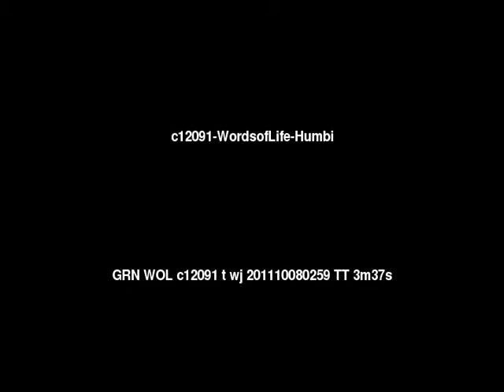Words of Life Humbi People/Language Movie Trailer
This is: Words of Life Humbi People/Language Movie Trailer c12091 [c12091t]

Other names for this language are: Humbe; Khumbi; Ngumbi; Nkhumbi; Nkumbi; Nyaneka: Humbe; Otjingumbi

This language is spoken in: Angola; Namibia